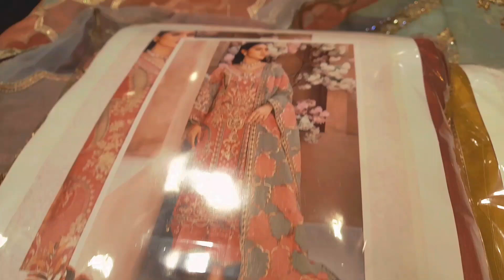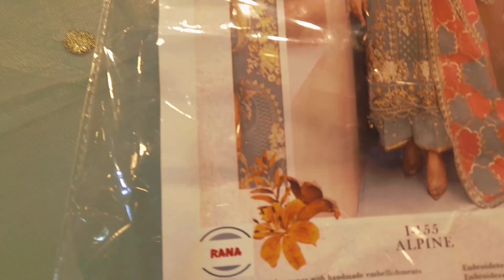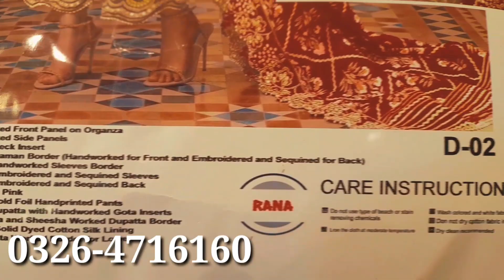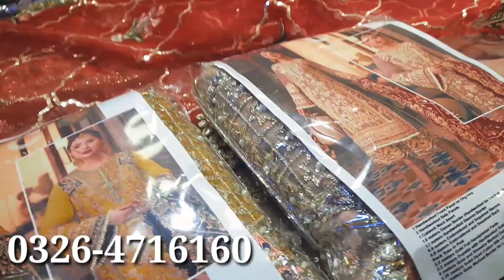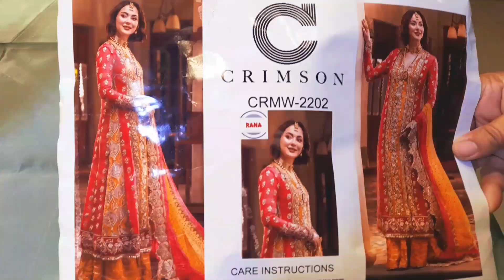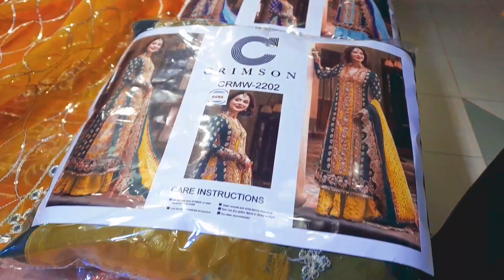**Party Wear** Designer Replica Dresses In Wholesale Rate/ Master Copy Dresses/Auriga Market Lahore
party wear designer replica suit in wholesale rate
replica wholesale market in lahore
auriga market

designer replica suits in low price
maria b replica dresses in wholesale price
emrozia replica master
mushk replica suits
limelight replicas

auriga market lahore
auriga complex lahore
auriga centre lahore

new orega market lahore
new origa centre lahore
new auriga
auriga shopping mall lahore